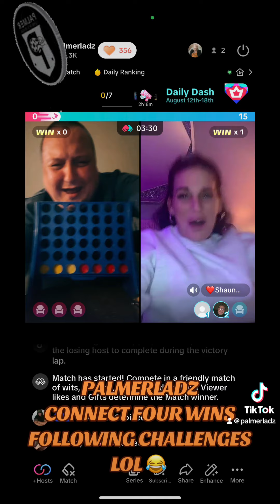Connect Four wins by palmerladz on TikTok followed by challenges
Palmerladz on TikTok